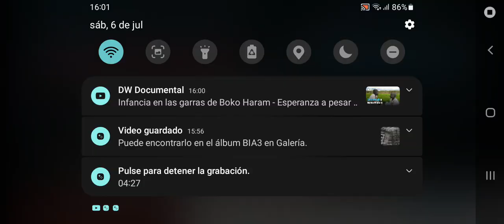Bia3 pvp (1)